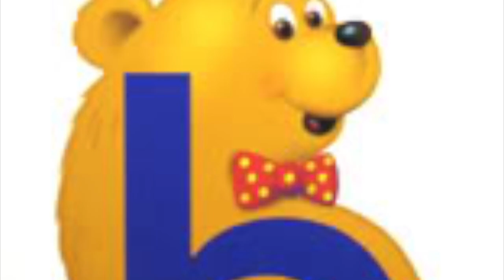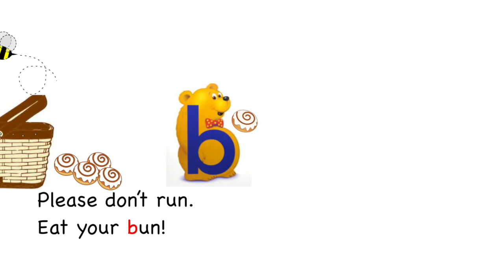Benny Bear Alphafriend Song (with Lyrics)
This video is about our Alphafriend Benny Bear.
Song and audio by: Houghton Mifflin Harcourt.